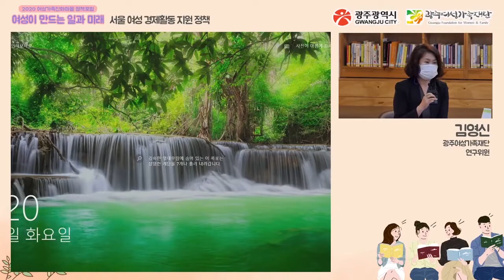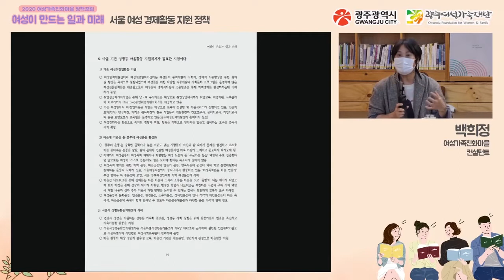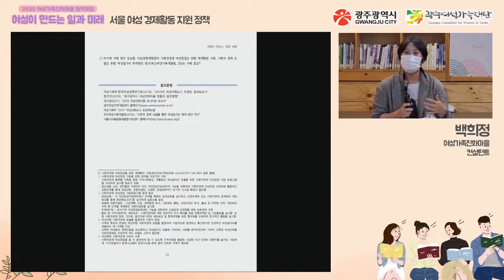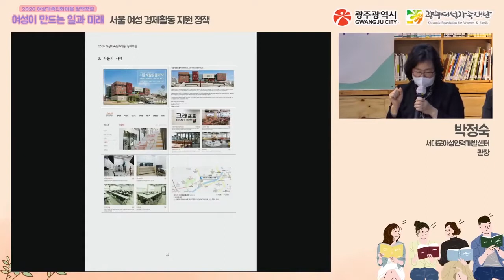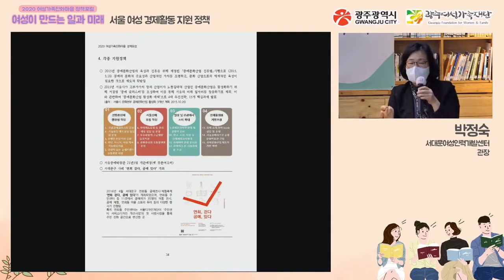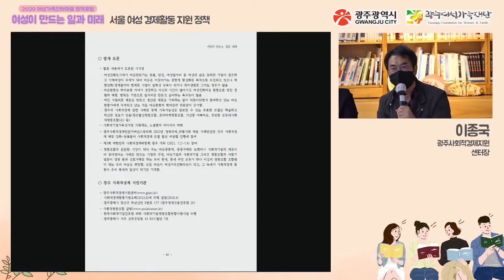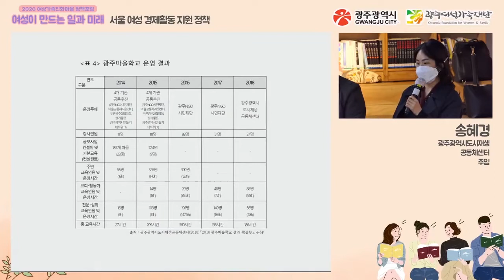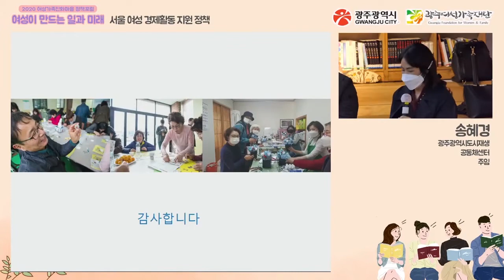[여성가족친화마을 정책포럼] 여성이 만드는 일과 미래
여성이 만드는 일과 미래
2020년 여성가족친화마을 정책포럼

장소 : 광주여성가족재단 성평등 북카페 『은새암』

순서
*인사말
강영숙 광주광역시 여성가족국장
김미경 광주여성가족재단 대표이사
*좌장 신수정 광주광역시의회 환경복지위원장
*발표
광주지역 여성 창업 현황과 지원체계
 -김영신 광주여성가족재단 연구위원
 마을 여성 경제활동 지원을 통한 성평등 기반 강화
 -백희정 여성가족친화마을 컨설턴트
*토론
여친 별:별상점 사례와 발전 과제
- 이혜경 까망이협동조합 대표
 서울 여성 경제활동 지원 정책과 제안
- 박정숙 서대문여성인력개발센터 관장
 여성과 사회적 경제
- 이종국 광주사회적경제지원센터장
주민 역량강화 활동 사례 및 제안
- 송혜경 광주광역시도시재생공동체센터 주임